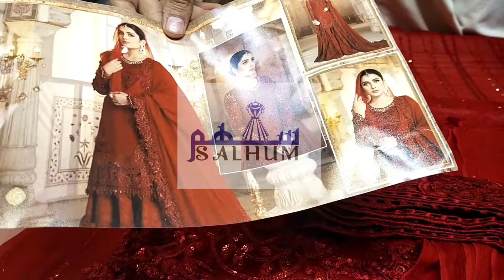@SalhumBridal. maria b heavy dress